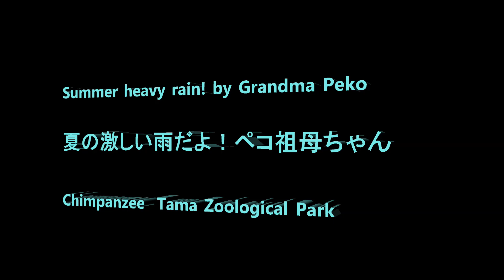Summer heavy rain! by Grandma Peko 夏の激しい雨！ペコ祖母ちゃん Chimpanzee Tama Zoological Park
Member  Decky, Max, Gin, Fubuki, Nana, Peko, Chiko, Peach, Plum,